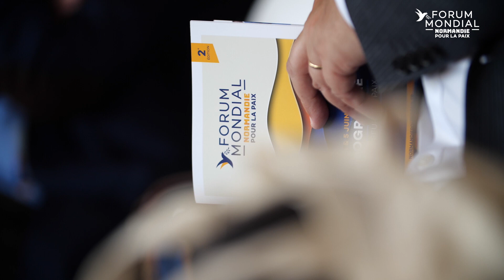Forum mondial Normandie pour la Paix 2020 : teaser